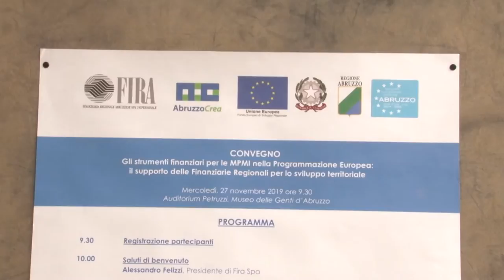Pescara. Convegno della Fira per lo sviluppo del territorio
Si è tenuto oggi un convegno, organizzato dalla Fira spa, riguardo le finanziarie regionali. Al centro la cessione del credito a piccole e medie imprese.